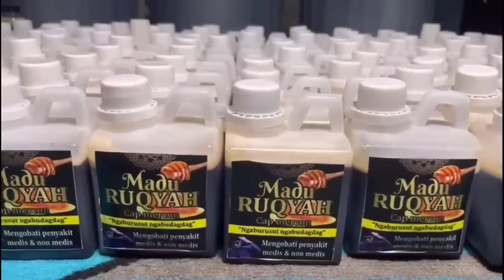REY LAMPUNG KI MERCON MELAWAN SANTET TERGANAS, PADEPOKAN TERBAKAR AKIBAT BANASPATI monas